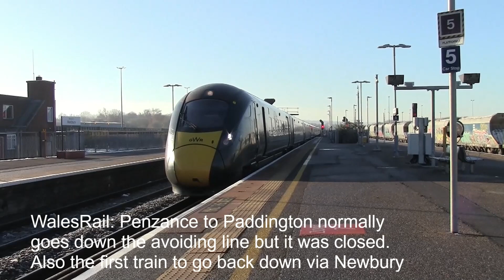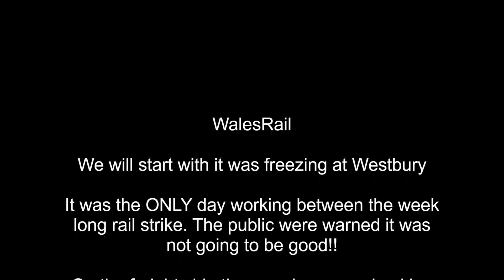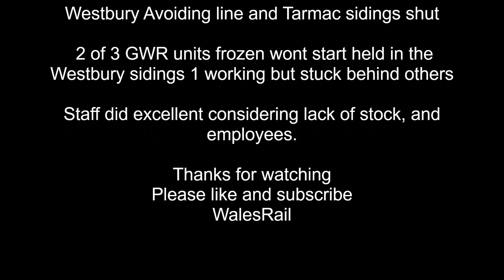The ONLY day rail not on strike Passenger services Westbury 15th December 2022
All the diverts, Westbury avoider closed, Direct to Newbury closed for part of day Divert via Swindon and Westbury- -Points failure, Salisbury to Yeovil closed diverted via Westbury -Engineering. Most services start finish at Westbury. First train to Cardiff just before 12!!! And only a 2 car unit!!